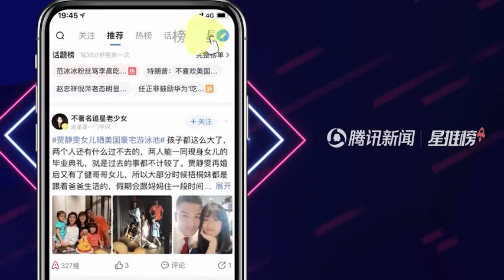Vương Nguyên bị bé cún thu hút =))))) |Vương Nguyên tại Mỹ